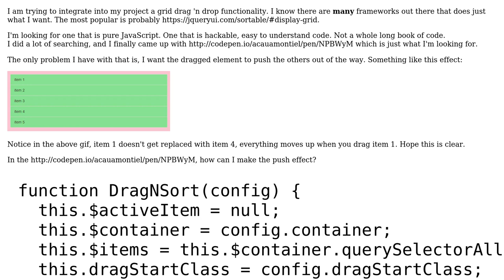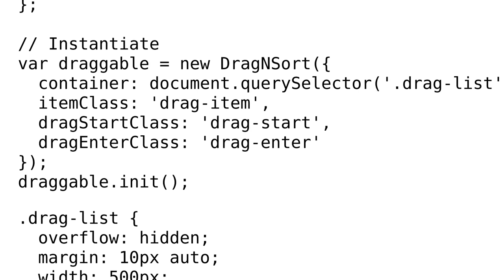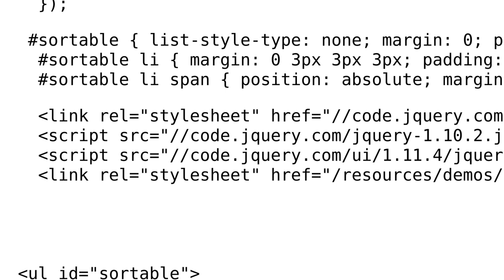Drag and drop grid with push effect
With thanks & praise to God, and with thanks to the many people who have made this project possible! | Content (except music & images) licensed under CC BY-SA | Music | Images & others | With thanks to user Waruna Manjula user Horay and the Stack Exchange Network Trademarks are property of their respective owners. You are responsible for your own actions.